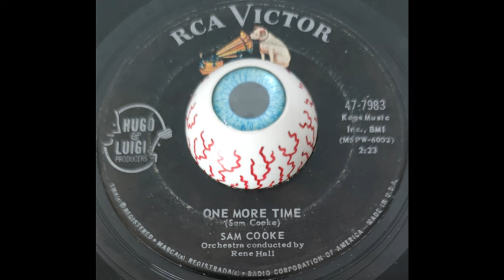Sam Cooke - One More Time